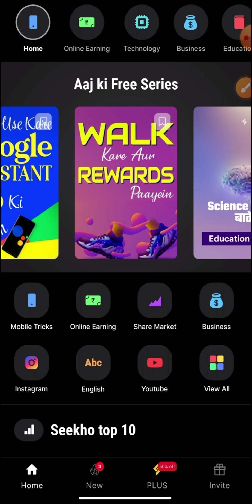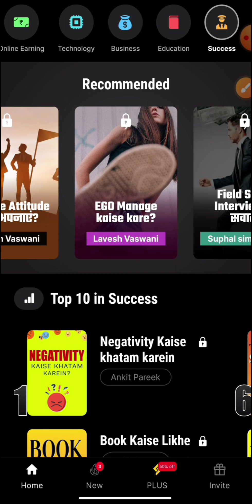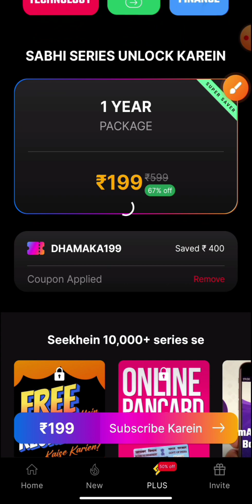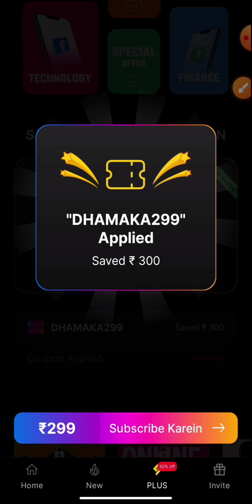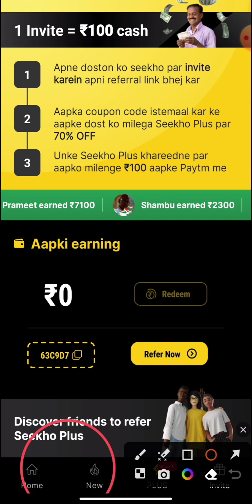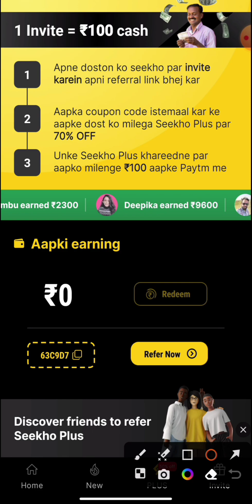1Refer ₹100 || instant Withdraw || Refer And Earn App || Today New Earning App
1Refer ₹100 || instant Withdraw || Refer And Earn App || Today New Earning App

Refer Code 👉 63C9D7

Other Earnings App:-
1st:-
Refer Code 👉 JNHHH51035

Refer Code 👉 2NQO8396

Refer Code 👉 PZ1bNV

Refer Code 👉 st2xb1u

Refer Code 👉 SUB1TGDMTSL

Keyword..
refer and earn paytm cash,best refer and apps 2022

Video SuggestedTag:-
new earning app today
earning app
2022 best self earning app

onfy refer and earn
onfy marketwolf
onfy refer app
top new earning app
onfy app se paise kaise kmaye

Refer And Earn App || Earning App || Money

Gaming Earning App || How Make Free Money